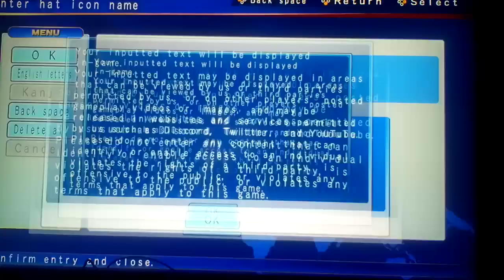Let's play WBSC eBaseball: Power Pros Part 14: Fully Decked Out My Team's Uniforms!